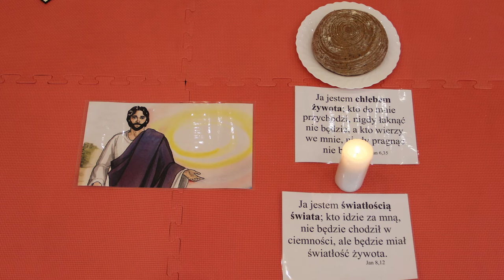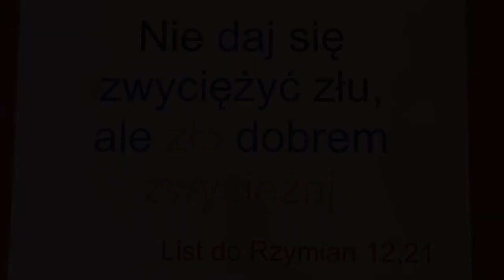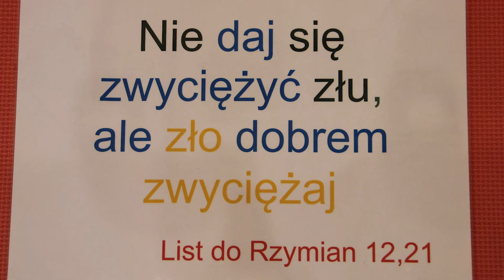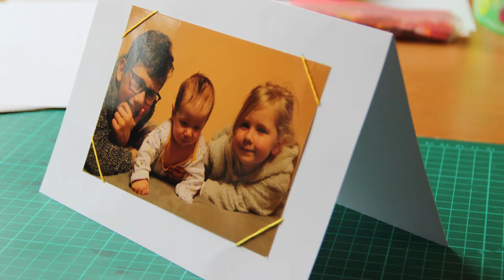Szkółka niedzielna - 21 niedziela po Trójcy Świętej - 01.11.2020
Szkółka niedzielna przygotowana przez Diakon Dorotę Obracaj z Parafii Ewangelicko-Augsburskiej w Katowicach. Według pomysłu Agnieszki Godfrejów-Tarnogorskiej.